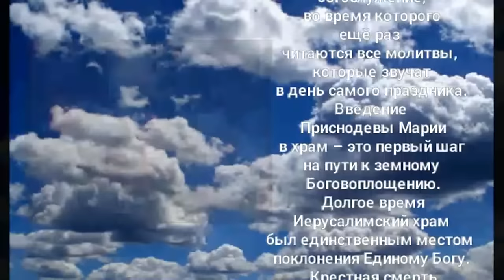Отдание праздника Введения во храм Пресвятой Богородицы - 8 декабря!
Торжества по поводу некоторых двенадцати самых главных православных праздников в храме длятся не один день. Это время называется попразднством. Церковь как бы говорит верующим – праздник прошел, но давайте еще раз вспомним о нем и обратимся к его духовному смыслу. Отдание – это последний день попразднства. Сегодня – день отдания праздника Введения Пресвятой Богородицы в храм. В церкви проходит особо торжественное богослужение, во время которого еще раз читаются все молитвы, которые звучат в день самого праздника. Введение Приснодевы Марии в храм – это первый шаг на пути к земному Боговоплощению. Долгое время Иерусалимский храм был единственным местом поклонения Единому Богу. Крестная смерть и Воскресение Христово упразднили его значение. Спаситель заключил новый завет, то есть – договор, соглашение человечества с Богом. Но это было бы невозможно без земного воплощения Христа. Без того, что маленькая девочка отважно и смиренно шагнула по высоким ступеням к своему призванию. Внутри праздника Введения уже содержится слава Рождества Христова. С этого дня верующие уже начали готовится к этому празднику, а на утренних службах в храмах стали петь “Христос рождается – славьте!”.